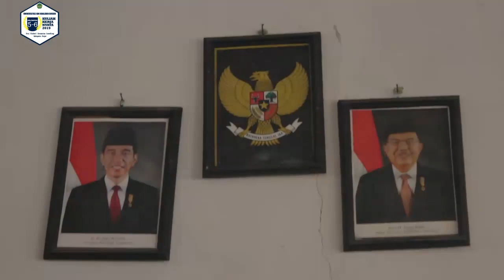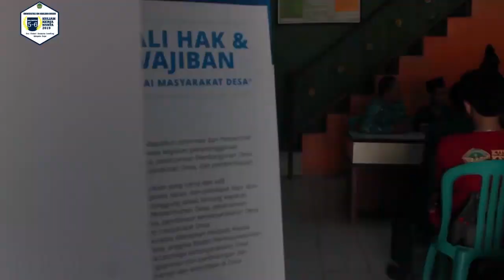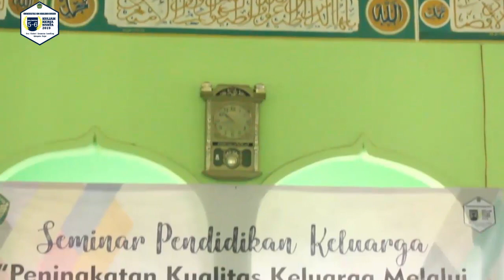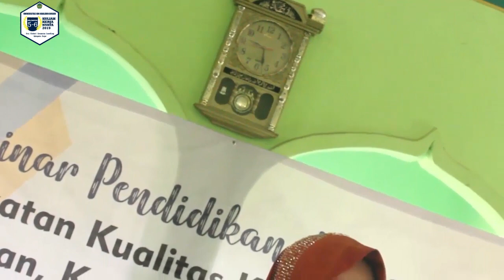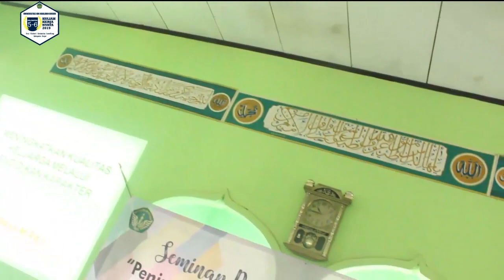KKN UIKA 2019: Kontribusi Mahasiswa UIKA dalam Pendidikan dan Pengolahan Sampah di Desa Cibeber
Kuliah Kerja Nyata (KKN)  adalah salasatu aktivitas Akademik yang diselenggarakan Universitas Ibn Khaldun Bogor yang wajib di Ikuti oleh Seluruh mahasiswa.

Kuliah Kerja Nyata (KKN) adalah bentuk kegiatan pengabdian kepada masyarakat oleh mahasiswa dengan pendekatan lintas keilmuan dan sektoral pada waktu dan daerah tertentu di Indonesia. Pelaksanaan kegiatan KKN biasanya berlangsung antara satu sampai dua bulan dan bertempat di daerah setingkat desa

Mereka diterjunkan langsung kemasyarakat untuk memberikan pembinaan, Pendidikan, Penyuluhan sekaligus Penelitian dan pengabdian pada masyarakat.

berikut ini adalah cuplikan kegiatan yang dilaksanakan oleh para mahasiswa yang tergabung dalam kelompok KKN 5-6 tahun 2019 yang dilaksanakan di kecamatan Desa Cibeber Leuwiliang Kabupaten Bogor Jawa barat.